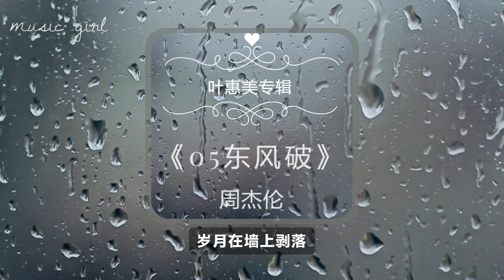经典老歌 《东风破》周杰伦《叶惠美》专辑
[超高音质滚动歌词]
《东风破》是周杰伦演唱的一首歌曲，由周杰伦谱曲，方文山填词，林迈可编曲，收录在周杰伦2003年7月31日发行的个人第四张专辑《叶惠美》中。 [1]
2004年，该歌曲获得第四届华语流行乐传媒大奖十大单曲奖、第11届中国歌曲排行榜港台地区最受欢迎歌曲奖、MusicRadio中国TOP排行榜台港地区年度歌曲和第七届中央电视台音乐电视大赛港台及海外华语最佳MV作品奖等奖项，方文山凭借该歌曲获得第四届百事音乐风云榜年度港台及海外华人最佳作词奖。
《东风破》的出现，让“中国风”这个主题从此成为华语乐坛的一道风景 。它利用中国古典乐器琵琶及古代的诗词情调，并借用拥有中国古风的曲调且融入西方的R&B曲风，歌词具有中国文化内涵，使用新派唱法和编曲技巧烘托歌曲氛围，产生含蓄、忧愁、幽雅、轻快等歌曲风格，自此“三古三新”（古辞赋、古文化、古旋律、新唱法、新编曲、新概念）中国风的曲风特点基本成型。
《东风破》延续了其惯用风格，看似不搭调却极富想象力，曲曲风行却蹦发出来的超强杀伤力，有着特殊的语境，并且用接近诗句的表达方式来书写。
和许多华语音乐人殊途同归的是，周杰伦同样在多年的纯西化音乐浸淫后，选择了文化上的回归，并于2003年的第四张专辑《叶惠美》中，首度与方文山合作了《东风破》这样一首极具东方风韵的复古作品。从历史上来讲，任何一个时代，华语流行音乐都不缺这种洋为中用的东西合壁式作品。而《东风破》出现的时机，恰恰是整个华人社会西化最全面、最纯粹的时代，尤其是在流行乐坛一片西化R&B化的背景下，甚至面临着一种本土文化在音乐中全面缺失的危险。而周杰伦创作《东风破》，恰好是在一个很好的时机，为中国文化和西洋音乐结构的交流，作了一种平衡的尝试。